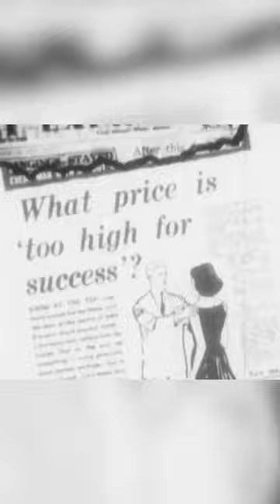Which football player won the Oscar?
In 1960, the Academy Award for the Best Adapted Screenplay went to Neil Paterson. 30 years earlier he had captained Scottish FC Dundee United